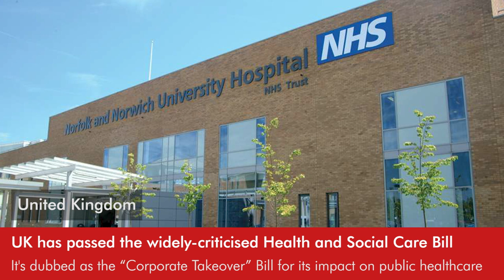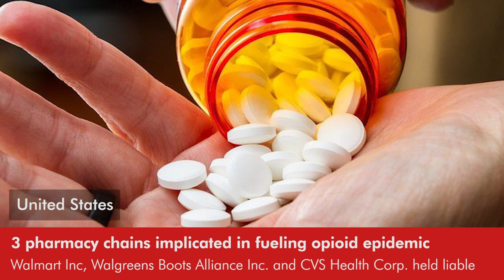Daily Round-up|Tory government’s Health and Care Bill passed in UK House of Commons & other stories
In today’s episode of the Daily Round-up we take a look at the Health and Social Care Bill passed in the UK House of Commons and its implications for public healthcare; a US federal jury’s decision holding 3 major pharmacy chains- Walmart, Walgreens, and CVS- responsible for fueling the opioid epidemic in the state of Ohio; the Australian government’s decision to designate Lebanon’s Hezbollah organization and ban all its activities; and the equal marriage bill approved by the Chilean House of Deputies to expand same-sex marriage rights including adoption, social services, etc.